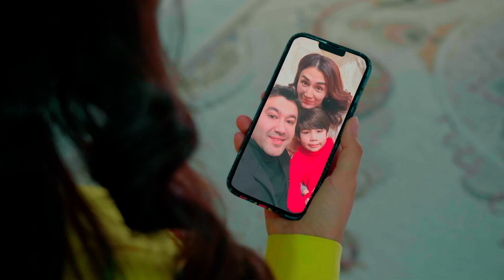Olovli yurak seriali tizeri.